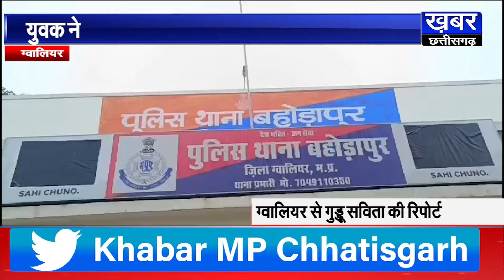ग्वालियर -युवक ने जान से मारने की धमकी देकर किया दुष्कर्म